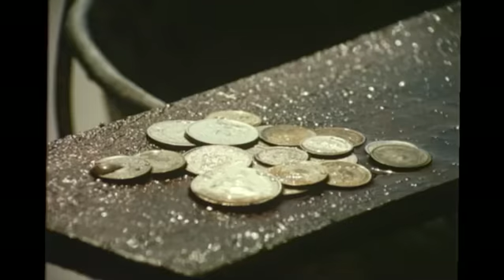映画『駆ける少年』予告編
『駆ける少年』　2012年12月22日(土)より、オーディトリウム渋谷にて全国順次ロードショー！
『CUT』のアミール・ナデリ監督の伝説的傑作！

監督・脚本：アミール・ナデリ
撮影＝フィールーズ・マレクザデエ（A.キアロスタミ『トラベラー』）
編集：バハラム・ベイザイ（『バシュー/小さな異邦人』『トラベラーズ』監督）
製作：児童青少年知育協会（『友だちのうちはどこ？』）
出演：アミル＝マジッド・ニルマンド　ムサ＝ムサ・トルキザデエ　ゴラムおじさん＝アッバス・ナゼリ
1985年/イラン映画/35㎜/カラー/1:1.66/91分　原題＝DAVANDEH 英語題＝THE RUNNER
字幕翻訳＝ショーレ・ゴルパリアン/土肥悦子/石田泰子　配給・宣伝＝『駆ける少年』上映委員会